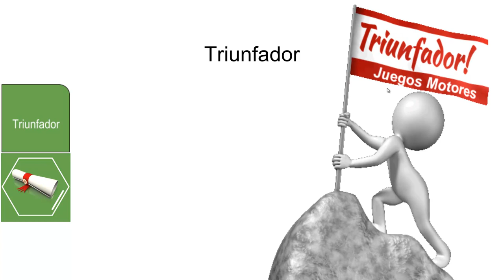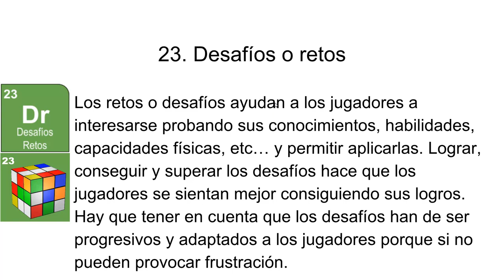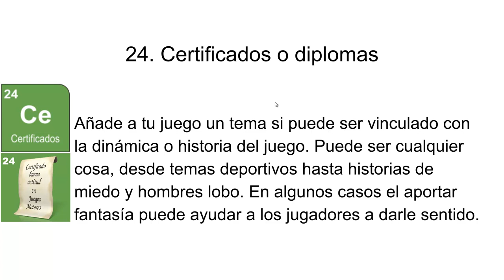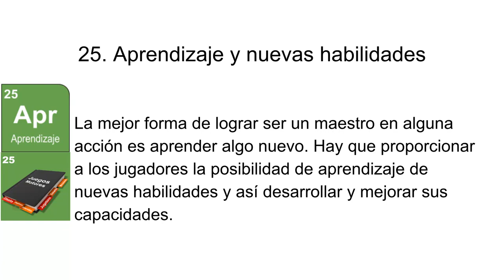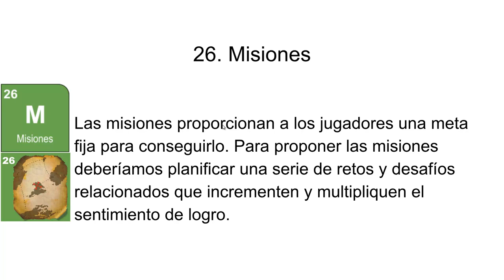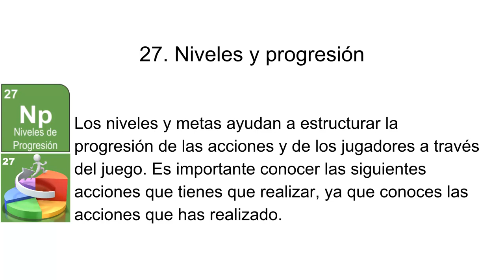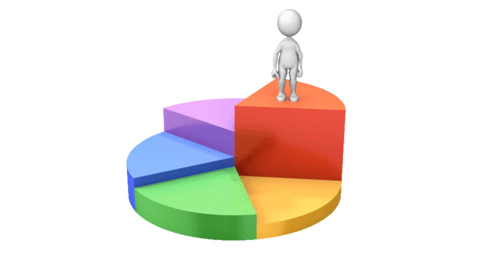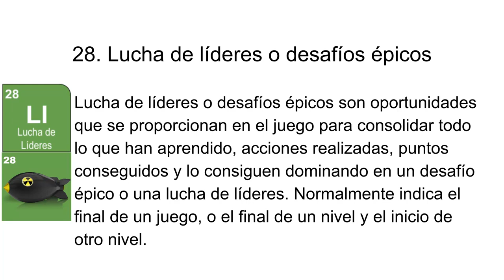Tema 2-5 JM Juegos Motores Mecanismos del Triunfador